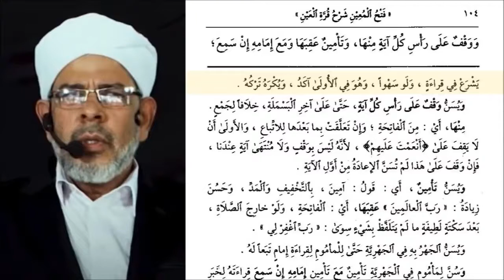നിസ്കാരത്തിന്റെ ഫർളുകൾ: 4.ഫാത്തിഹ ഓതൽ PART 4 -തർതീബ് + സുന്നത്തുകൾ PART 1 I ഫത്ഹുൽ മുഈൻ I ദർസ് 53 I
നിസ്കാരത്തിന്റെ ഫർളുകൾ: 4.ഫാത്തിഹ  ഓതൽ PART 4 - തർതീബ് + നിർത്തവുമായി ബന്ധപ്പെട്ട സുന്നത്തുകൾ പാർട്ട് 1 I ഫത്ഹുൽ മുഈൻ I ദർസ് 53 I